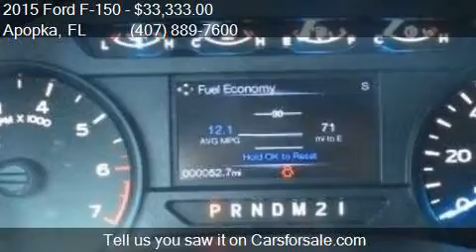2015 Ford F-150 XL for sale in Apopka, FL 32703 at MULLINAX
This 2015 Ford F-150 XL is for sale in Apopka, FL 32703 at MULLINAX FORD.

Engine: 2.7L V6
Transmission: Automatic 6-Speed
Color: Oxford White
Mileage: 3
Contact MULLINAX FORD 1551 E SEMORAN BV Apopka, FL 32703 to test drive this 2015 Ford F-150 XL today.